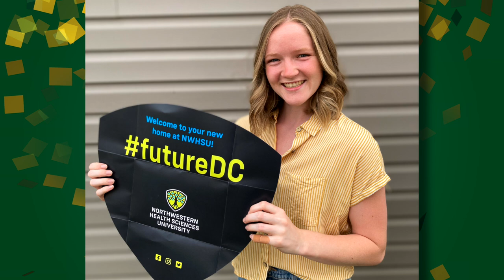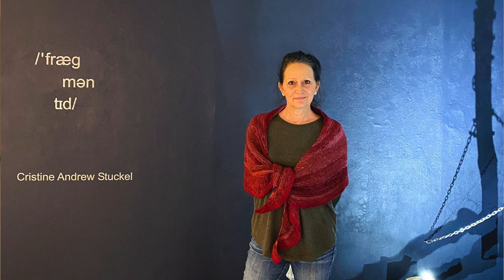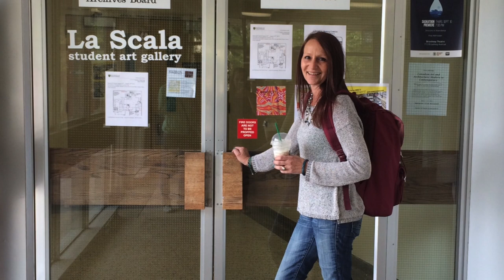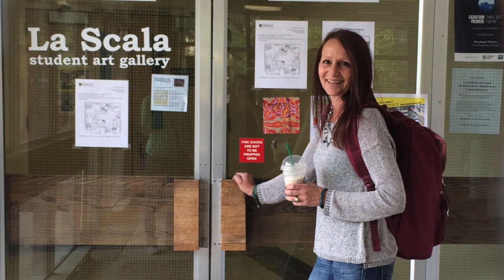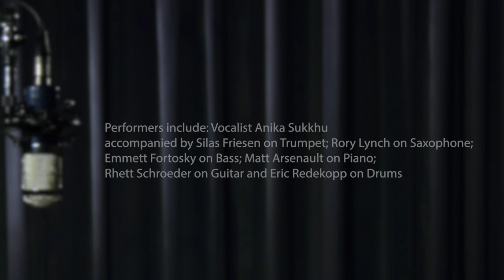2021 Spring Graduation, June 1 at 5 pm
Celebrating graduates from the College of Arts and Science, Office of the Provost, School of Public Health, School of Environment and Sustainability, and Johnson-Shoyama School of Public Policy!

Due to the COVID-19 pandemic, the 2021 Spring Convocation was not held in person. Instead, virtual graduation celebrations were live-streamed from May 31 to June 4. For more information about graduating at USask,